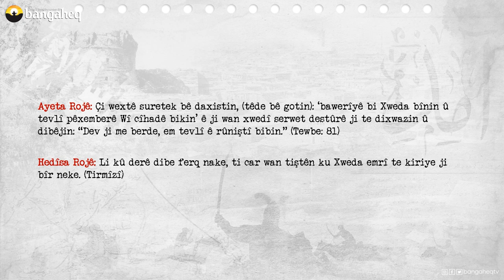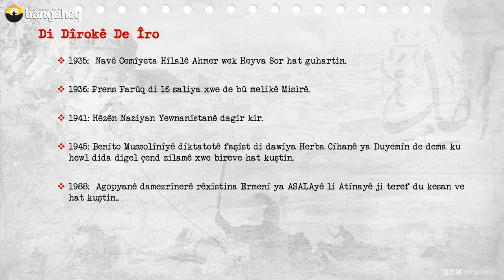Di Dîrokê de Îro - 28.04.2023